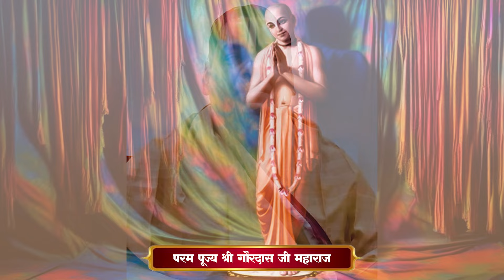श्रीवास पंडित जी आविर्भाव दिवस कब और क्यों मनाया जाता है ? || Shri Gaurdas Ji Maharaj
इस वीडियो में हम श्रीवास पंडित जी के आविर्भाव दिवस के बारे में जानेंगे। श्रीवास पंडित जी का आविर्भाव दिवस हिन्दू पंचांग के अनुसार महत्वपूर्ण दिन है, जिसे भक्तगण श्रद्धा और भक्ति के साथ मनाते हैं। इस विशेष दिन का धार्मिक और ऐतिहासिक महत्व है, जिसे हम इस वीडियो में विस्तार से बताएंगे। श्रीवास पंडित जी की महिमा, उनके जीवन के महत्वपूर्ण प्रसंग और इस दिन को मनाने के पीछे के कारणों को जानने के लिए इस वीडियो को अवश्य देखें। 🙏🙏🙏

श्री गौरदास जी महाराज के YouTube चैनल पर आपका स्वागत है। यहाँ आपको धार्मिक ज्ञान, संगीत, प्रेरणादायक भाषण और सत्संग के वीडियो मिलेंगे। हमारे चैनल पर आप भगवान की भक्ति, आत्मिक उत्थान और ध्यान के मार्ग पर गहराई से जानकारी प्राप्त कर सकते हैं। हमारे साथ जुड़ें और आत्मिक उन्नति की यात्रा में हमारे साथ चलें। धन्यवाद!🙏🙏

या फिर Whatsapp पर परम पूज्य श्री गौरदास जी महाराज जी से जुड़ने के लिए "श्री राधे श्याम" लिखकर भेजें: 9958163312

▬▬▬ஜ۩۞۩ஜ▬▬▬▬                  ▬▬▬▬ஜ۩۞۩ஜ▬▬▬▬

▬▬▬ஜ۩۞۩ஜ▬▬▬▬                  ▬▬▬▬ஜ۩۞۩ஜ▬▬▬▬

▬▬▬ஜ۩۞۩ஜ▬▬▬▬                  ▬▬▬▬ஜ۩۞۩ஜ▬▬▬▬

▬▬▬ஜ۩۞۩ஜ▬▬▬▬                  ▬▬▬▬ஜ۩۞۩ஜ▬▬▬▬